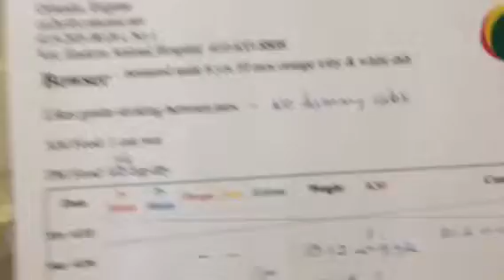Bowser soooo happy!